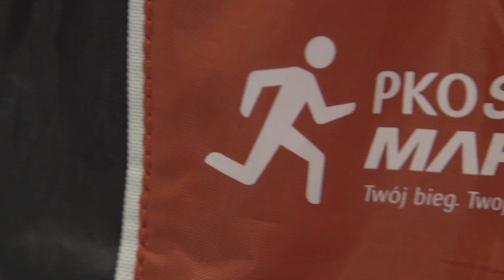[cykl PASJE] Odcinek 4: Julia Korus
Cykl video PASJE Odcinek 4: Julia Korus
video: Bartłomiej Błaszczyński
koordynacja: Maciej Derda
Katowice, 2021